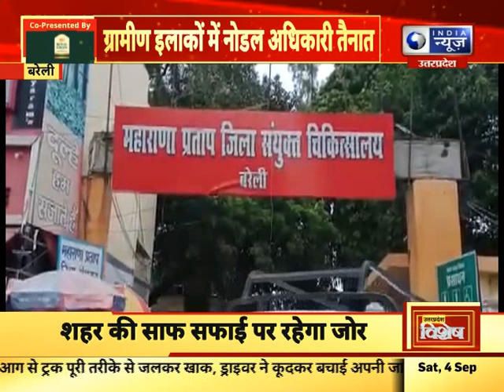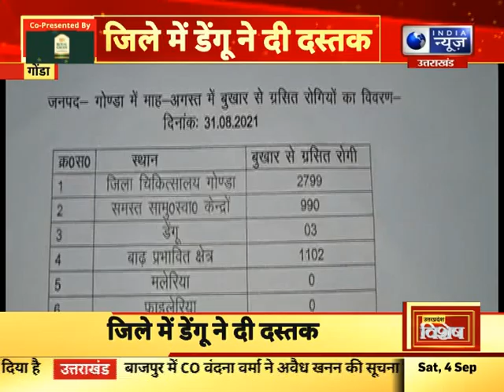UP Vishesh : उत्तर प्रदेश में आज की बड़ी खबरें | 04 September 2021 || India News UP